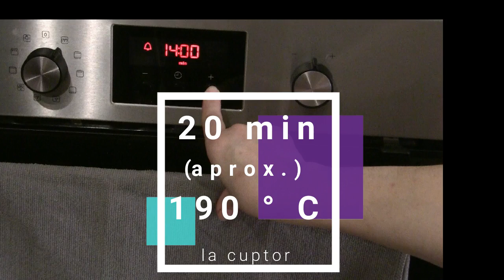Dovlecei umpluti cu brânză telemea | Cristine Cuisine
Azi va prezint o reteta de vara,o gustare care poate fi servita ca aperitiv cald si anume dovlecei umpluti cu branza telemea,se prepara usor,sper sa va placa si sa gatiti si dvs
Reteta mea pe blog: